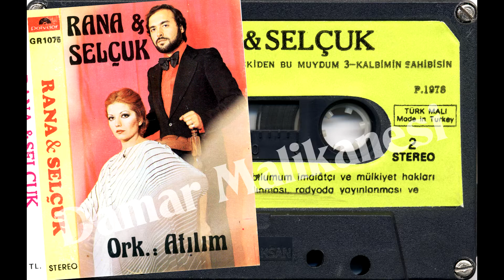Rana, Selcuk - Kalbimin Sahibisin 1977